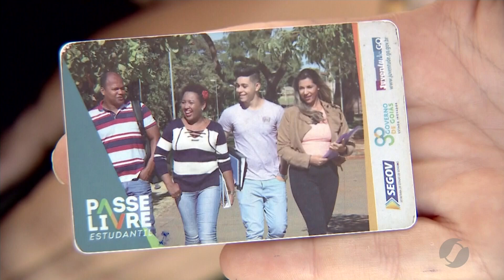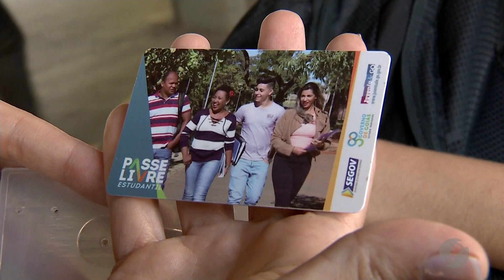JMD (16/01/20) - Começa na segunda o cadastro do Passe Livre Estudantil